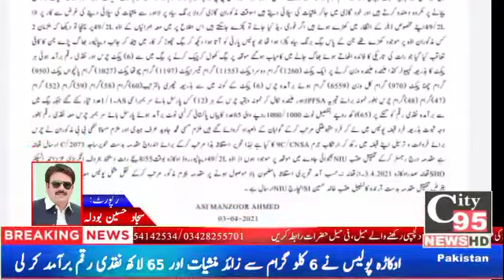Okara police recovered more than 6kg of drugs and 6.5m rupees in cash